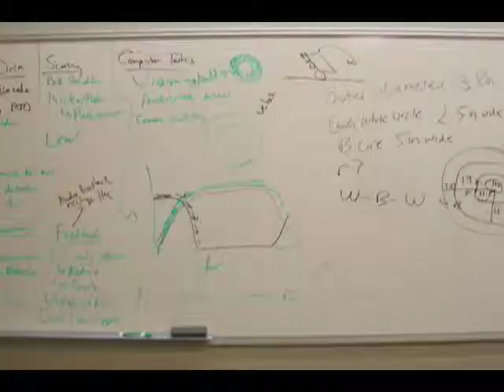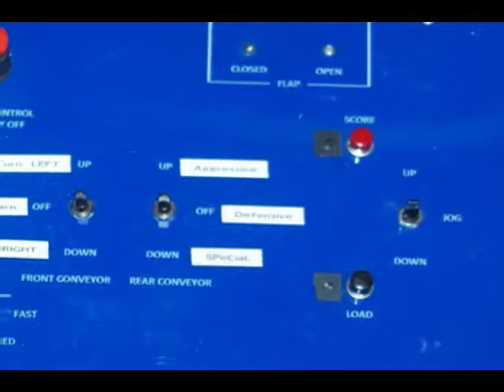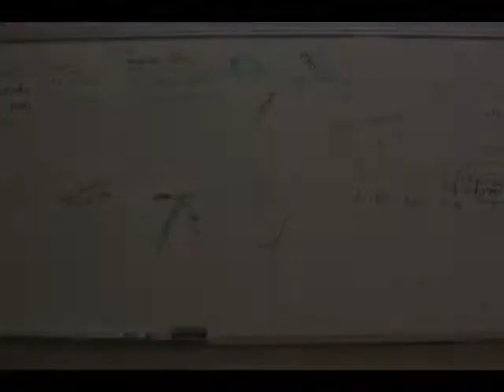Team Xbot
The goal of team xbot is to continue to enrich their students with FIRST (For Inspiration and Recognition of Science and Technology), who are underprivileged minority students, and give them an opportunity that they would not receive in a public school setting. Team xbot has demonstrated significant impact on the students who participate in the program and the surrounding community in which they live.

Team xbot is a robotics competition team with the For Inspiration and Recognition of Science and Technology (FIRST organization. Students are recruited from Franklin High School Seattle, WA and the Seattle's inner city south end public high schools. Students work together with professional engineers to design, build, and program a 120 pound 5 feet competition robot in six short weeks. The 3D animation team creates a safety animation entry and a regional entry based on the animation award theme. Marketing, fund raising and team management keeps the team in motion.

Many of our students come from homes where little to no English is spoken, making communication with parents about team activities and accomplishments challenging. The team works dilligently within these diverse communities to share its mission and demonstrate its success with business and community leaders.

Team xbot faces many challenges greater than building a robot or competing effectively on the playing field. Creating a sustainable program that serves underprivileged and minority youth from throughout Greater Seattle has required that we adopt unique strategies for demonstrating effectiveness and the value of the FIRST program.

The team is also committed to encouraging an appreciation for the unique diversity of its members. The team annually participates in parades and traditional festivals throughout Seattle, demonstrating to children in all these communities what potential they have to make positive changes for themselves, their families and the world around them.  The Soulfest Parade through Seattle's Central District and the Chinatown Parade are among the teams' favorite events.